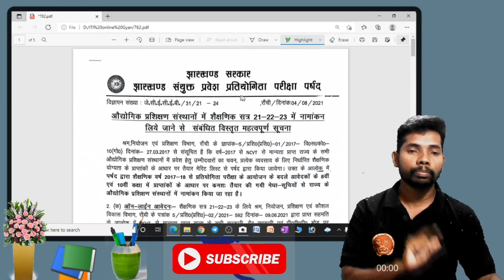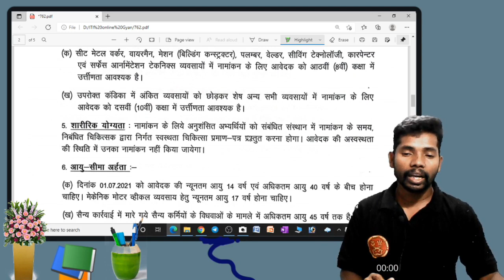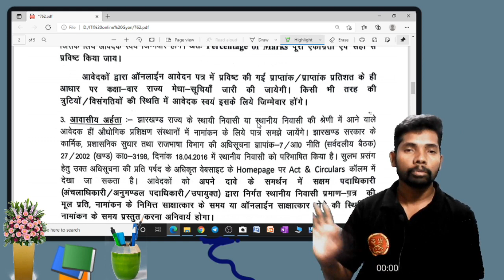Jharkhand ITI Admission 2021 Important Document | JCECEB iti Admission 2021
*Fitter Best Book Collection*

*फिटिंग सिद्यांत बालबीर सिंह 5th Addition (Rs120 less) *Hindi*

*फिटिंग सिद्यांत बालबीर सिंह 4th Addition *Hindi*

*Other Usful Book For Fitter Trade*📗📘📕

No.1
*Fitter Theory Arihant Publication (In Hindi)

No. 2
fitter Theory N.K Publication I & II Yr (in Hindi )

NO. 3
Fitting Sidhant Balbeer Singh (in Hindi)

No. 4
Arihant Fitter theory English - In English (total Rs 80 less)

No.5
Arihant Fitter Objective Book Rs 94 Only

No. 6
Fitter Trade Exam Planner

*Electrican Best Book Collection*

No. 1
Electrician Trade Theory (Jugal Sir)

No. 2
Electrician Objective Book (Mahindra Pindal)

No.3
Rukmini El Objective book